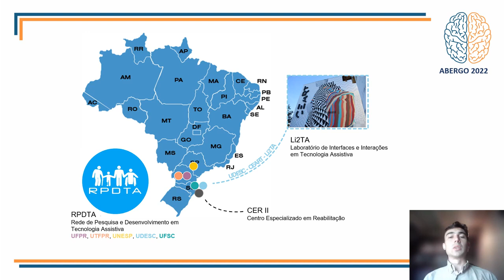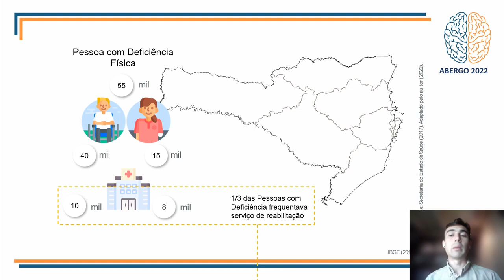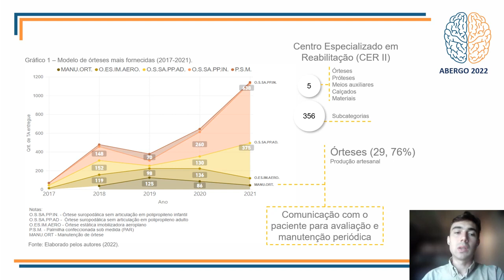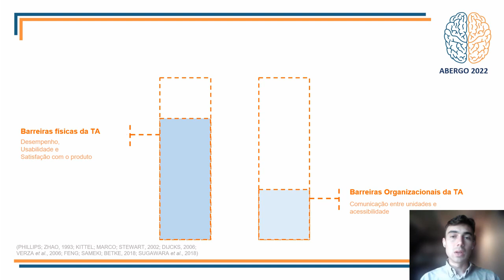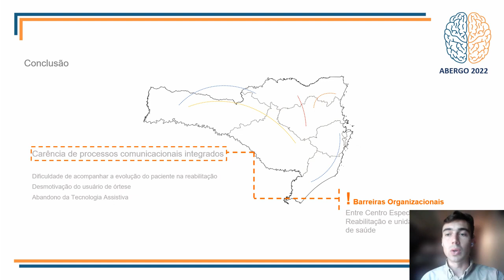Acessibilidade Em Serviços De Reabilitação Por Tecnologia Assistiva